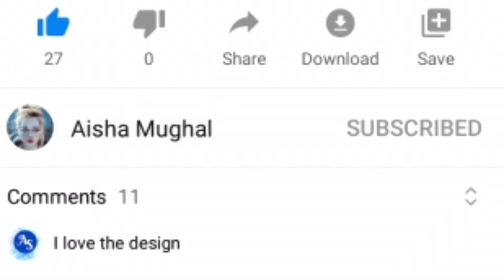Dubai - The Heaven City on Earth || Dubai 2021 Lifestyle - Cinematic 4K Time lapse by Aisha Mughal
Marhabaan and welcome to this beautiful footage of Dubai, U.A.E. in 4K by drone!
Including the famous Burj Khalifa, Burj al Arab and much more!
I love the Arabian deserts!

Location in the middle of the desert, Dubai only really has one general season which the hot and dry season. Sometimes it is just hot as opposed to really, really hot but the heat never dissipates, making it an ideal location for those who want to bask in the sun’s warming rays and top up on vitamin D on their skin. Despite the year-round sunshine, there is a place that are more popular for visiting than other cities in the world.

November through to March tends to see bright blue skies and what some might consider being ideal beach-going weather. The heat still packs a punch during these months but slightly less so than the fierce weather that extends from April to October. This summer period is better for avoiding crowds and people are few but the heat can get truly hot as can the humidity so choose your vacation window carefully. Having said this, all huge malls, resident hotel, and luxury restaurants are full air-conditioned so touring Dubai's indoor tourist attractions can be done at all the time during the year. Dubai City is a timelapse combination shot from various beautiful places nearby including Burj Khalifa, Burj Al Arab Jun Meira, and many beautiful places. I have combined around 3 videos that owner original contents are allowed to reuse. It took a lot of efforts and times to complete this Dubai City timelapse and produce a new narrative title Dubai City Heaven Places on Earth. Let's visit Dubai City Sometimes if you are free

Dubai The Luxurious City In The World ||  Dubai nightlife || Dubai facts in Urdu

Dubai (Inglis pronunciation: /duːˈbaɪ/ doo-BYE; Arabic: دبيّ‎‎, Dubayy) is the largest city in the Unitit Arab Emirates (UAE) an the caipital of the Emirate of Dubai. It is located south of the Persian Gulf on the Arabie Peninsulae an has the largest population with the second n-lirgest land territory bi aurie o aw the emirates, efter Abu Dhabi.[3] Dubai an Abu Dhabi are the anerlie twa emirates tae hae veto pouer ower critical matters o naitional importance in the kintra's legislature.

Friday night drive around the popular districts and skyscrapers of Dubai.  Video starts by the 7 star Burj Al Arab, continues north to the downtown skyscraper district (home to the Burj Khalifa, the tallest structure and building in the world), and heads back south to the Dubai Marina.

Dubai (دبي‎) is the most populous city in the United Arab Emirates (UAE) and the capital of the Emirate of Dubai.

Located in the eastern part of the Arabian Peninsula on the coast of the Persian Gulf, Dubai aims to be the business hub of Western Asia. It is also a major global transport hub for passengers and cargo. Oil revenue helped accelerate the development of the city, which was already a major mercantile hub. Dubai's oil output made up 2.1 percent of the Persian Gulf emirate's economy in 2008. A centre for regional and international trade since the early 20th century, Dubai's economy relies on revenues from trade, tourism, aviation, real estate, and financial services. According to government data, the population of Dubai is estimated at around 3,400,800 as of 8 September 2021.

dubai (city/town/village),city (ontology class),timelapse (video game)